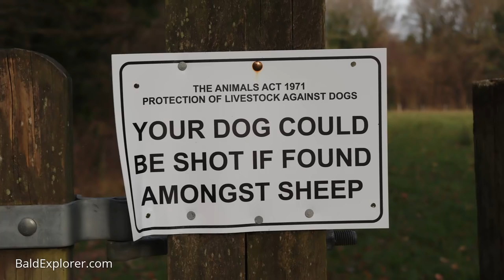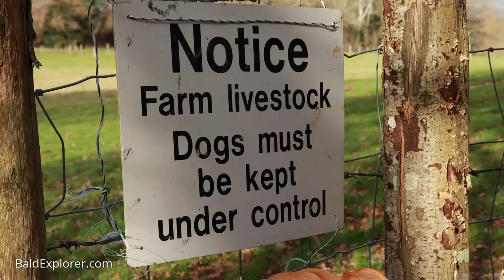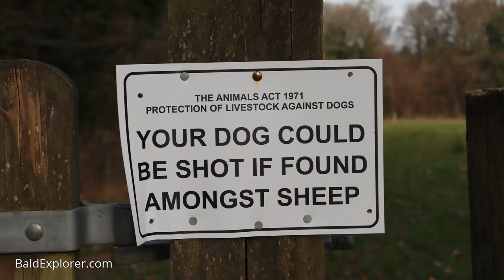Aleister Crowley and the Satanists of Iping Marsh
I am seeking a church that is no  longer there. With me is Cynthia Julian and Echo the whippet. We are walking to the Church of the Good Shepherd at Iping Marsh in West Sussex, near Midhurst. Here in the 1950s strange Satanic practices went on and soon after the church was demolished.